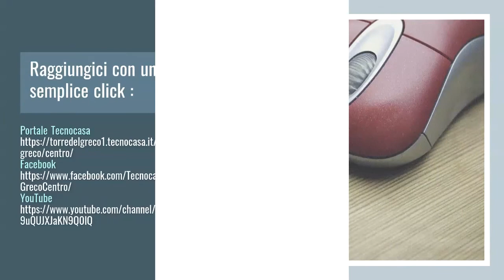Attico in centro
Via Antonio Luise- Nei pressi della Basilica di Santa Croce inserito in un antico palazzo storico, splendido secondo piano nobile con terrazzo a livello.
L'immobile presenta soffitti di quattro metri con affreschi. Luminosissimo ed in ottimo contesto. L'appartamento si sviluppa su un' importante metratura di centocinquanta mq. E si compone di doppio salotto, cucina abitabile, studio, due camere da letto e due bagni.

Raggiungici con un semplice click:
Portale Tecnocasa